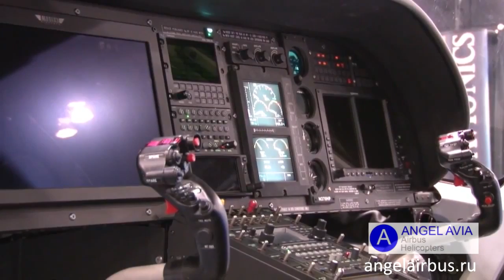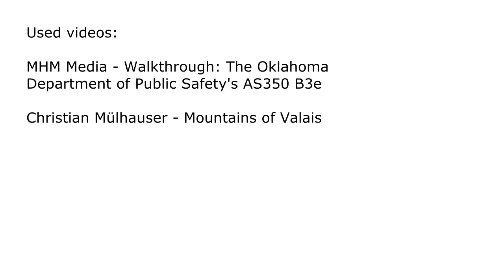AS350 B3E/H125 - version broke the world record for the highest-altitude landing and takeoff.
The H125 (previously named the AS350 B3e) outclasses all other single-engine helicopters for performance, versatility, safety, low maintenance, and low acquisition costs, while exceling in high & hot and extreme environments.

In 2005, the AS350 B3 version broke the world record for the highest-altitude landing and takeoff, performed on Mount Everest at 8,850 meters (29,035 feet) – a title still held today.

The H125 is a member of Airbus Helicopters' rugged and proven Ecureuil family. Some 5,000 single-engine Ecureuils have been delivered in more than 100 countries for some 1,600 operators.